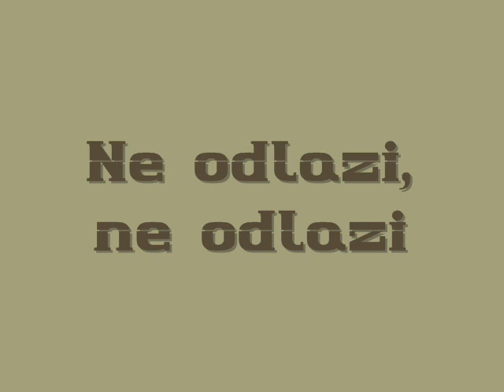Brana Markovic - Ne odlazi, ne odlazi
pesma iz 1976. godine

muzika: Živomir Miletić
tekst: Atanasije Savić
ansambl Pavla Stanojevića